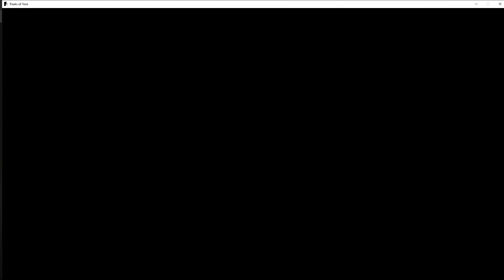Peaks of Yore. Mill. 3 seconds